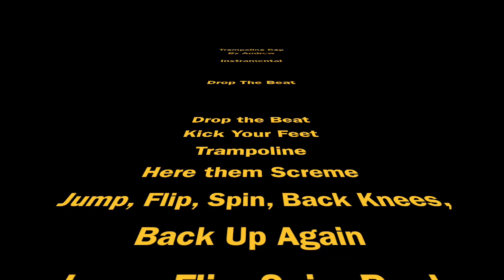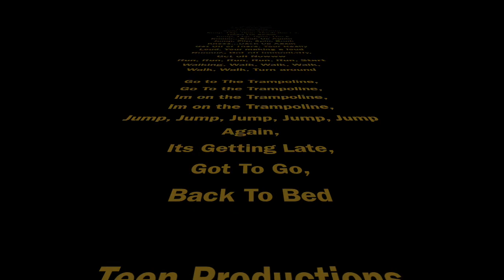Trampoline Instrumental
A instrument for Andrews song